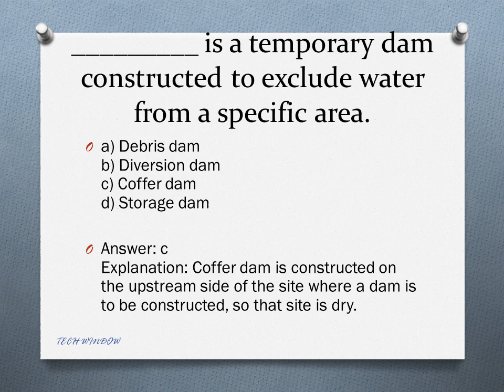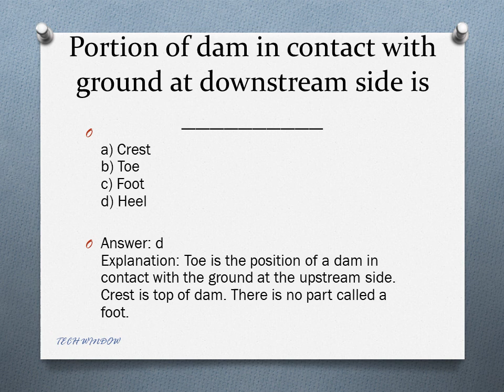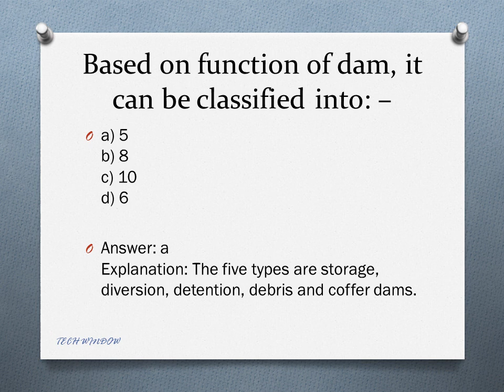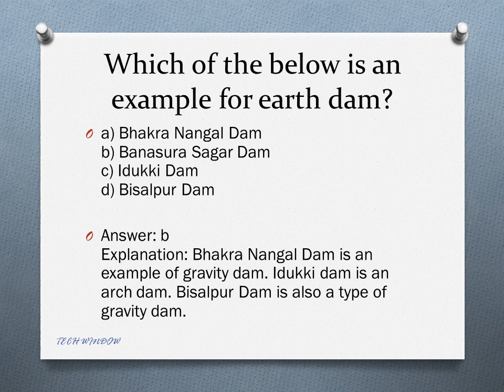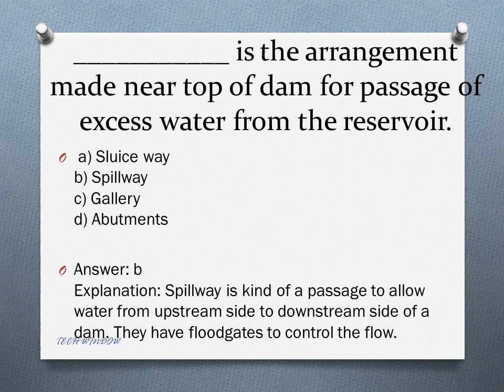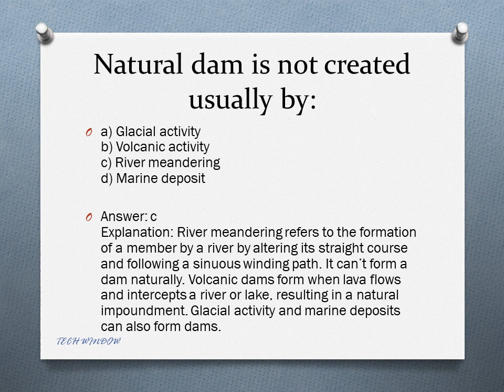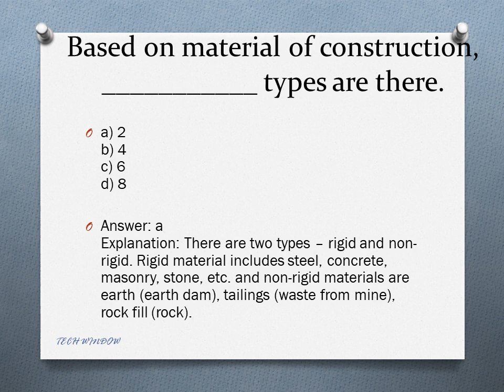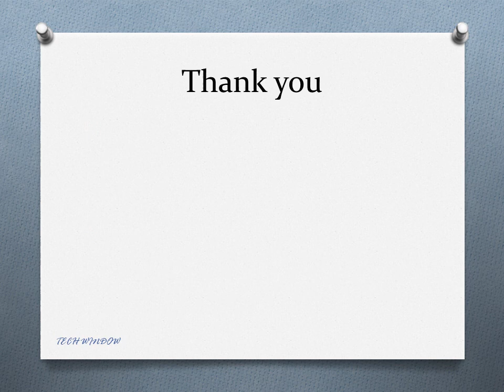DAMS_ MODEL QUESTIONS_TRACER_OVERSEER_ASSISTANT ENGINEER_GATE_IES_SSC_RRB_TECH WINDOW_BTECH_DIPLOMA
DAMS_ MODEL QUESTIONS_TRACER_OVERSEER_ASSISTANT ENGINEER_GATE_IES_SSC_RRB_TECH WINDOW_BTECH_DIPLOMA_ITI_civil Engineering